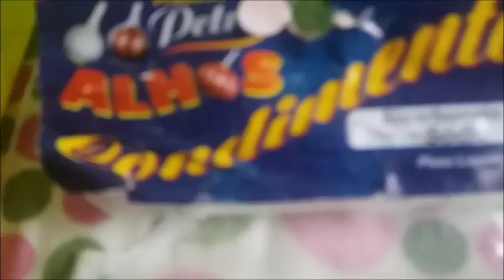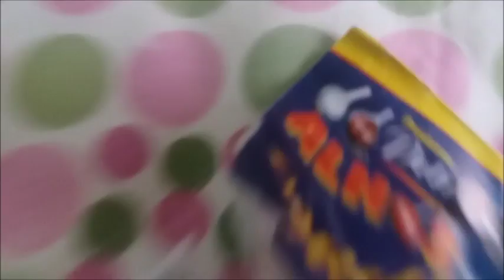Lave seu rosto com isso e diga adeus à rugas, acne e problemas de pele, verá resultados incríveis.